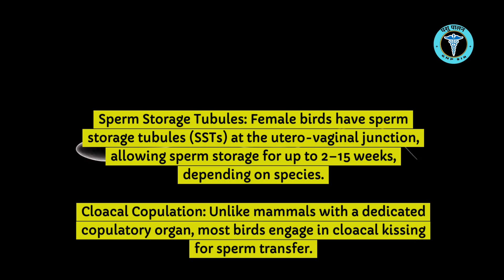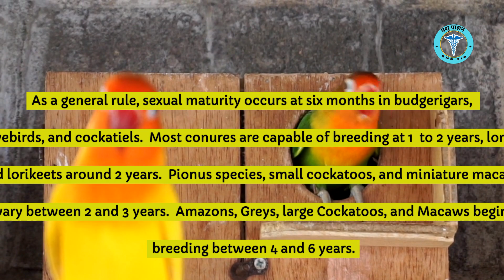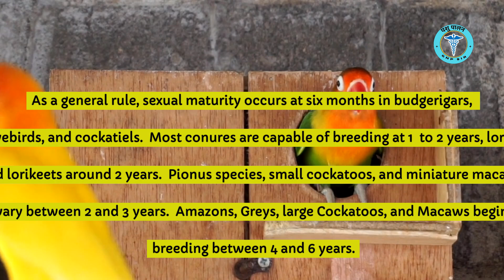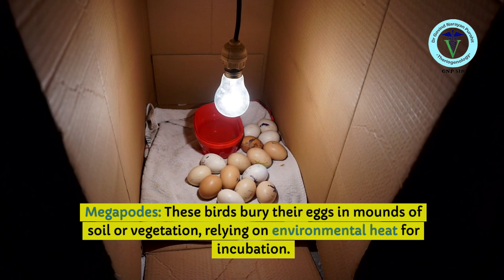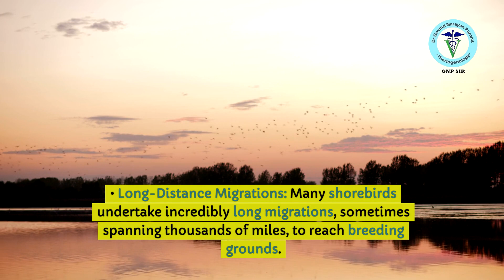Unveiling the Secrets of Bird Reproduction: A Journey into the Avian World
Embark on a captivating exploration into the fascinating world of bird reproduction with GNP Sir. This video delves into the unique and often surprising aspects of how birds create new life. From the intricate dance of courtship rituals to the marvel of egg formation and parental care, we'll uncover the secrets behind avian reproduction.

Discover the diverse strategies birds employ to attract mates, the complexities of their reproductive systems, and the challenges they face in raising their young. GNP Sir's expert guidance will illuminate the remarkable adaptations that have allowed birds to thrive in a variety of environments.

Whether you're a bird enthusiast, a student of biology, or simply curious about the natural world, this video offers a wealth of knowledge and insights into the avian life cycle. Join us as we unravel the mysteries of bird reproduction and gain a deeper appreciation for these incredible creatures.